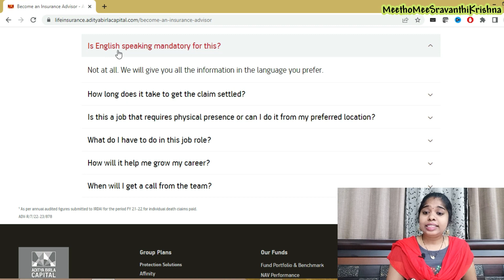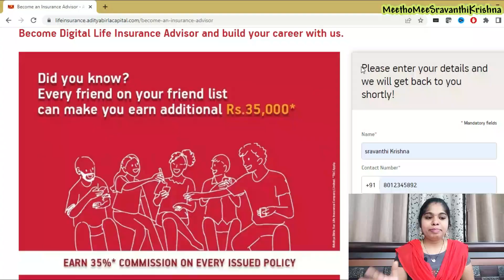part time jobs in telugu | mobile part time jobs | work from home jobs in telugu | SravanthiKrishna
part time jobs in telugu | latest part time jobs in telugu | SravanthiKrishna

Hello All,

This video is about job opportuniny from aditya birla which is work from home jobs.Complete details are explained in video.

To apply -

Yours Lovingly
SravanthiKrishna

sravanthikrishna
sravanthi krishna
meethomeesravanthikrishna
sravanthi
part time jobs in mobile
no sales jobs
sales development representative
mobile part time jobs
work from home jobs 2022
insurance advisor
insurance
insurance broker
insurance agent
aditya birla insurance agent
aditya birla sun life insurance
aditya birla health insurance
aditya birla
aditya birla insurance advisor